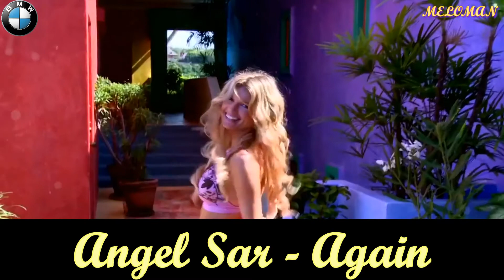Angel Sar - Again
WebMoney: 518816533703